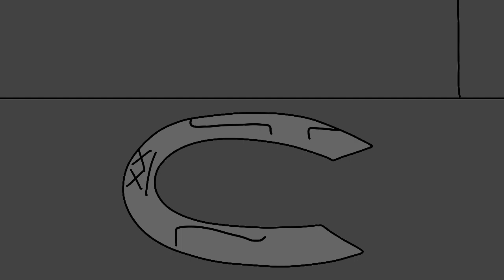Karaoke Alphabet Lore (T-У)